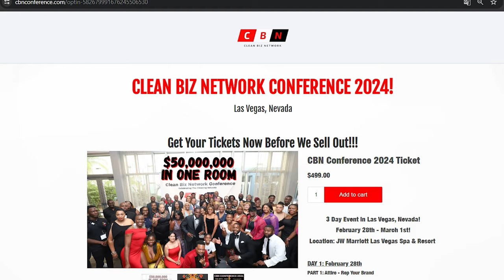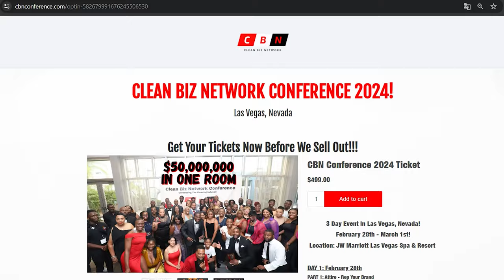How He Makes $20,000 Per Month With His Business and Still Works A Full-Time Job!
Roberto Saldana interviews with AJ Simmons to share how he's building his staffing company, LinkUp.